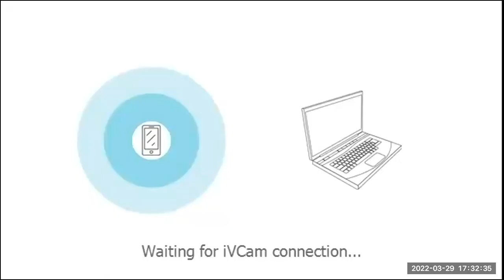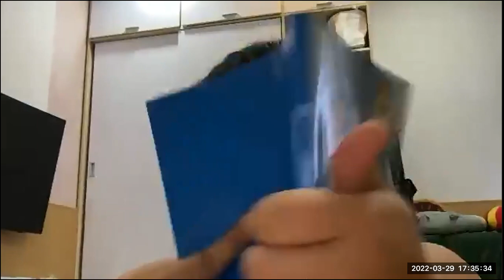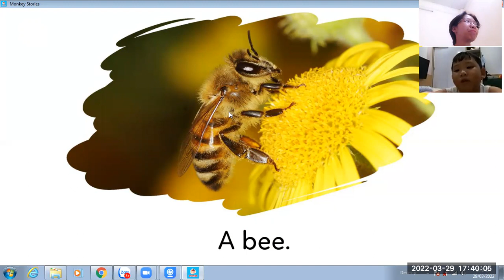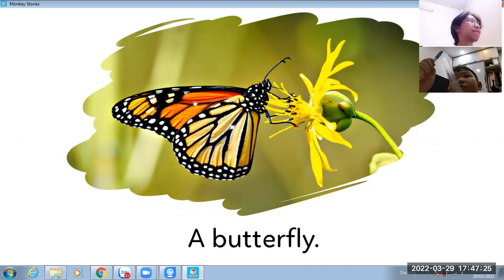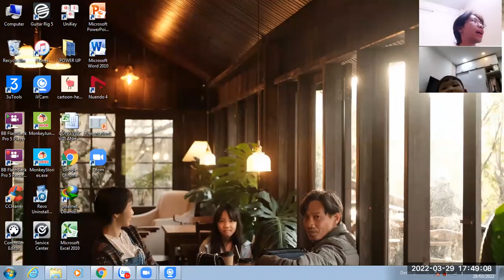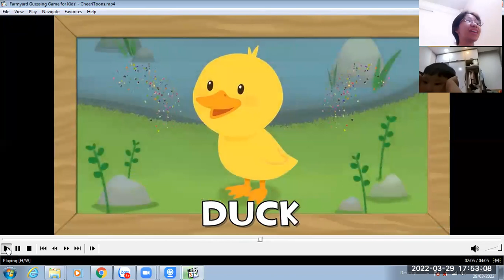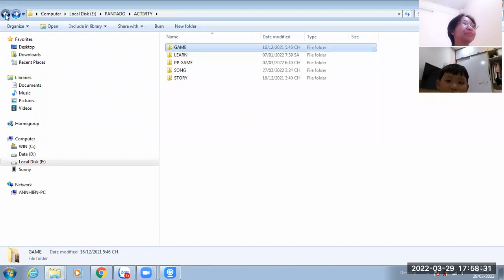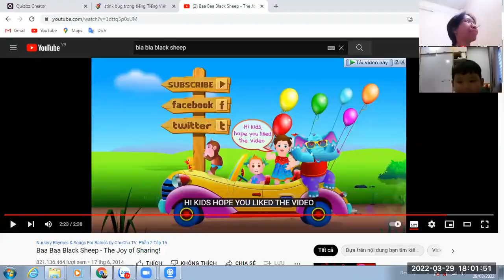PAUL - 29/03/2022 - MON.S - INSECTS